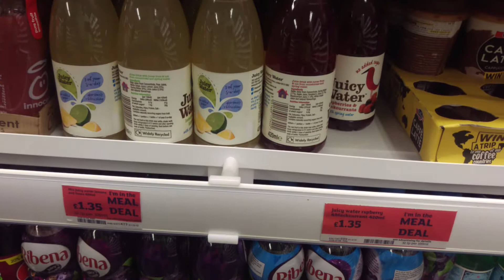Lisa Rogan juice water drinks in sainsburys